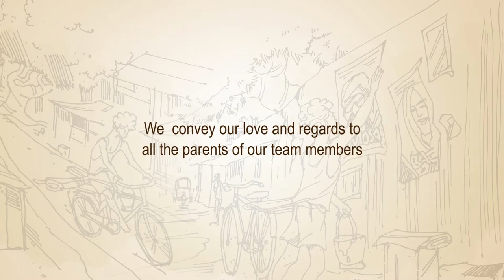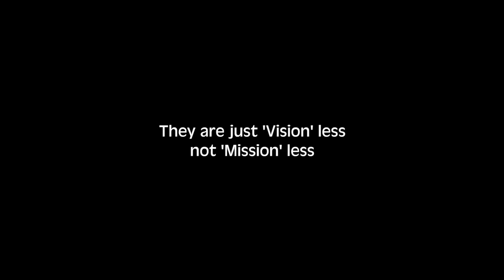INSIGHT, a short film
Film by: Obayya
Cinematography: Vishnuprasad P.
Editing & Design: M. Shivaprasad Pundikai
Cast: Venkataramu, Sunila Kumar G. V.
Illustrations: Praveen Sidyala
Sounds: Pavel paul, Kandarpa Das
Produced by: Lingappa M., Venkatesh P.

About Insight,
          There is never a limit for the lessons that we can learn in life. With the promising glue we stick many of the imaginary pictures on the wall of our lives. As the journey progresses, the experiences will only make us better. We have a lot to learn from each and every living thing because they all have their own INSIGHTS.
Yes, we have to see everything from the mind’s eye. There should never be an ounce of callousness while taking the decisions. Even the minutest of incidences in life can teach us a huge lesson. Sometimes, the race of life may get diverted from obstacles, but that is not the end of the journey. Each and every problem will have a solution. We have to find it with fortitude and move forward with confidence.
Society is just a reflection of us, it teaches us everything. Everybody has a hidden talent, even the ones that are differently abled. Because their disabilities are never an obstacle, never will they be. It just takes them mental willingness for them to thrive in life. It would be foolish of us to go on and label them as cripples. Let us not get in to that delusion. Like us, they too have a life to live, a right to live. Sometimes even a completely normal being can stumble and lose their way. It is because we never try to listen to our mind’s eye... But vision impaired people do. They listen to their insights. So, the obstacles they face will never deter them. Their self confidence also pushes them to persist and to work harder, better. The life cycle runs for them too. They are also capable, just like us, to carve out their life. They too have the skills and determination to turn the impossibilities to possibilities. But all it takes is a hint for the heart to recognize. They don’t need sympathies, they need opportunities.  Despite their shortcomings, they lead their life just as comfortably as us. They take the gift, that is life and make use of it in the best way possible. At that, they are more often than not, more successful. Because they have the will to persevere, the audacity to fight past the stereotypes and achieve. They are the true heroes. The true Champions. The True inspirations.
Here’s a salute to them!!!